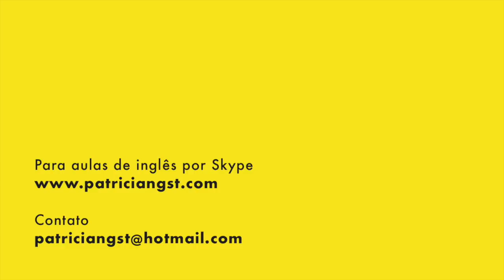Conversação em inglês: pratique o listening | Practise English with a natural conversation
Meet Clara, everyone! My Spanish sister-in-law who's here to tell about her experience learning English at 25.

Pessoal, essa é a Clara, minha cunhada Espanhola que veio contar pra vocês sobre a experiência dela em aprender inglês aos 25 anos.

📢 Ah! E não se esqueça de curtir o vídeo, compartilhar com todo mundo e deixar seu comentário pra gente conversar, tá? Até a próxima!